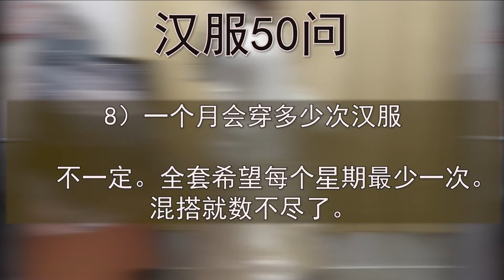【汉服淘宝开箱】不到 RM200！明制一整套+云肩+比甲。打造大自然林中仙女风。Taobao Haul Ming STYLES. Dress up like a Dryad 【中英字幕】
产品链接：

立领长衫马面裙云肩套装：
3👈《JMhOXpicwUP₴ 忘天涯【花好月圆】原创明制立领长衫春秋汉服女云肩马面裙全套

破肩比甲：
1.0£cuhQXpi277n💲 卿如故原创白菜汉服明制比甲绣花加长破肩甲一春秋款新品纯色促销

其实一开始我是不喜欢晚明风的，毕竟服饰第一眼就让人觉得有一种奢靡颓败感， 不禁觉得明朝那时也是气数将尽。我搭配了这一套清新配色， 希望可以带出大自然的蓬勃朝气， 让人耳目一新。

开头曲： 李白《将进酒》by 千是